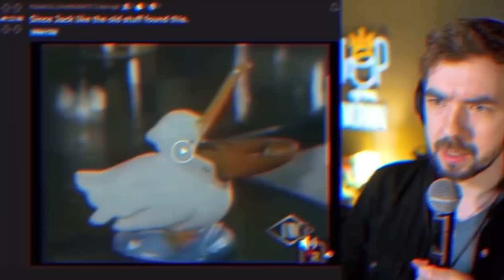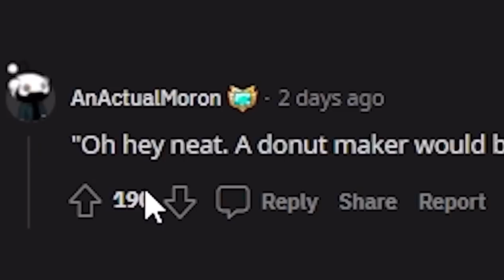I Regret Everything I said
Sometimes life finds a way to turn everything around